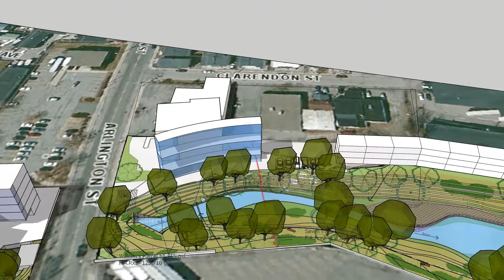Concept Options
Spacial Massing and Concept for Watertown.